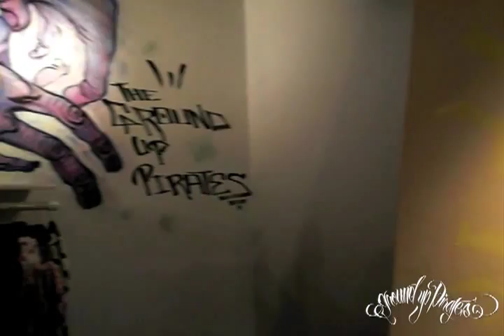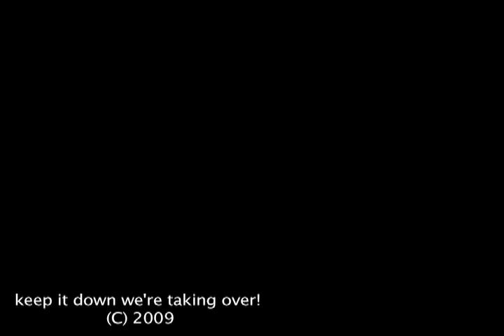"ekundayo" artist interview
Interview with artist "EKUNDAYO"